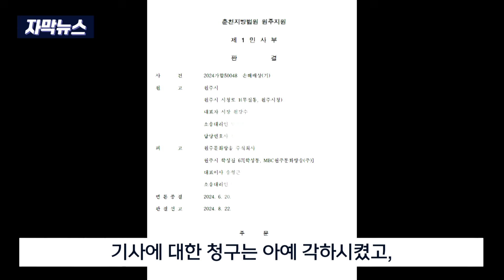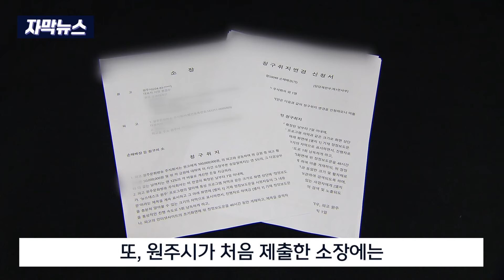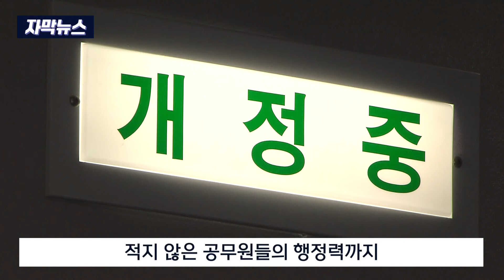[자막뉴스] 혈세로 무분별한 소송.. 원주시 결국 패소 (2024. 8. 22 원주MBC)